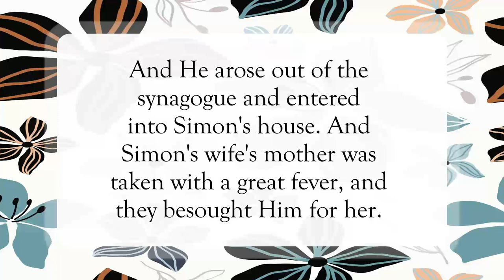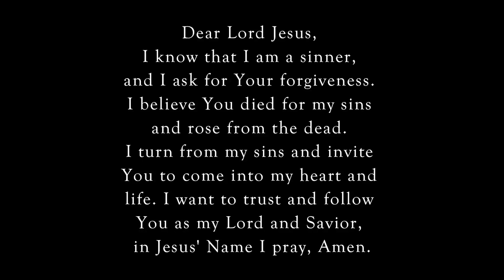The Fever Is Gone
Scripture of the Day! The fever is gone!